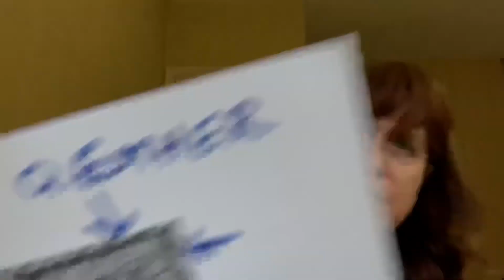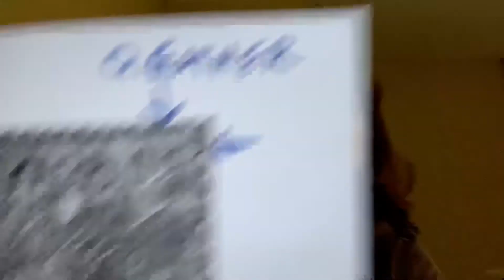History Matterz the Tiara daf 59 Shabbat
Dr Reena Basser describes the tiaras of gold in antiquity on page 59